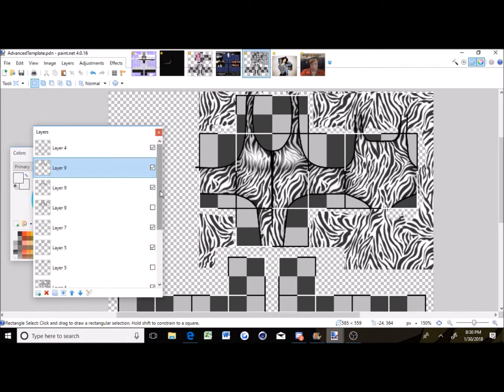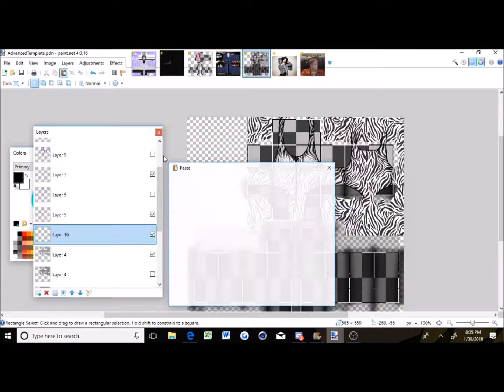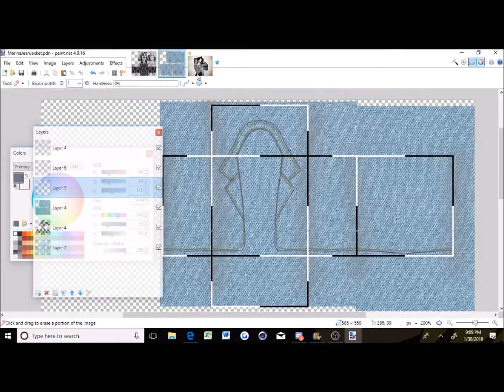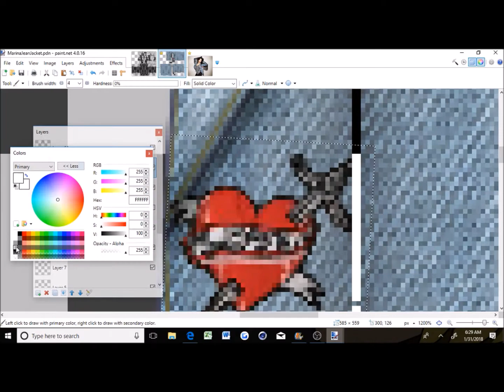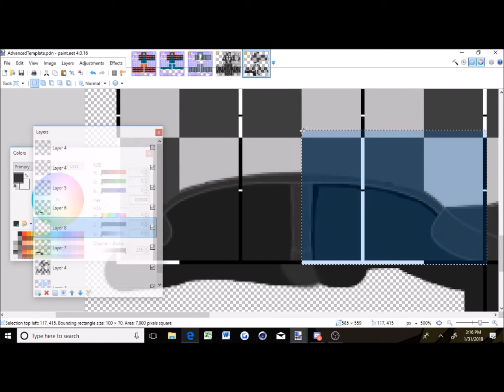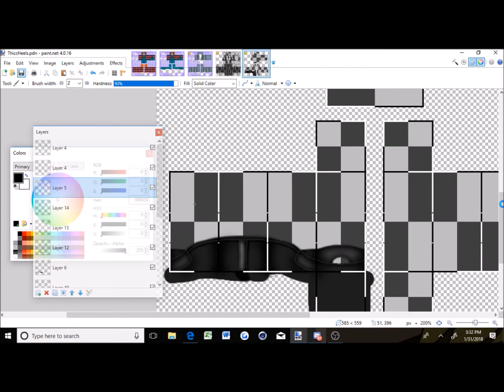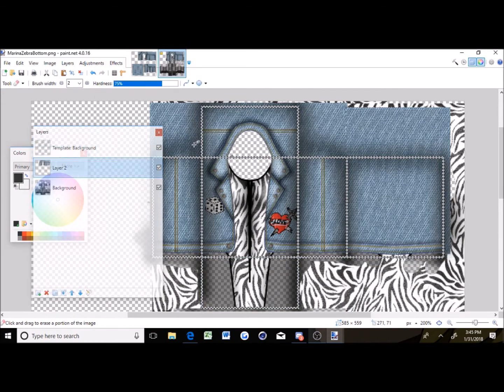Please | Marina and The Diamonds | ROBLOX Speed Design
Like damn

These items can be bought in my main group Mesmerize
eeeeee

Songs:
Bubblegum Bitch - Marina and the Diamonds
Blue - Marina and the Diamonds

Denim jacket, template, templates, shoes, heels, black, blue, leggings, panthose, bodysuit, zebra, striped, patterned, stripes, patterns, clothing, white

binaninacrohns